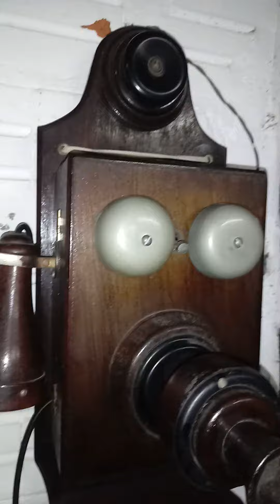Antigo telefone década de 30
Antigo telefone, possivelmente Ericsson, parte interna adaptada para nosso sistema atual. Nunca testei.